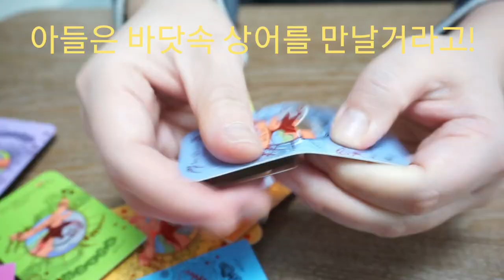초콜릿추천 발렌타인데이에 선물하면 재밌을 해답초콜릿